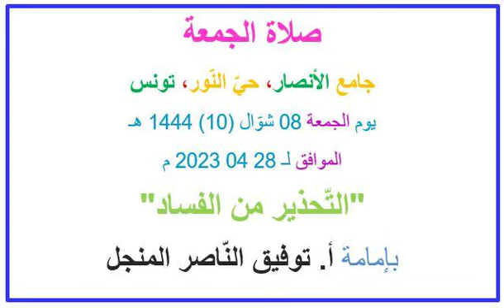التّحذير من الفساد، خطبة الجمعة، 28 04 2023 م، توفيق النّاصر المنجل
صلاة الجمعة
جامع الأنصار، حيّ النّور، تونس
يوم الجمعة 08 شوّال (10) 1444 هـ
الموافق لـ 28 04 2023 م
"التّحذير من الفساد"
بإمامة أ. توفيق النّاصر المنجل